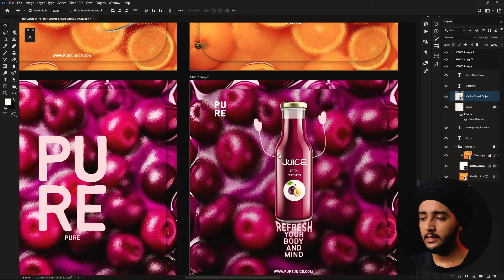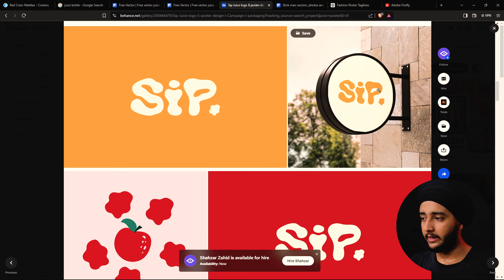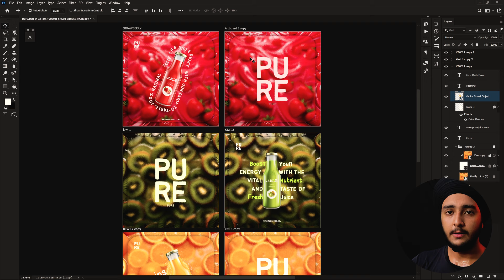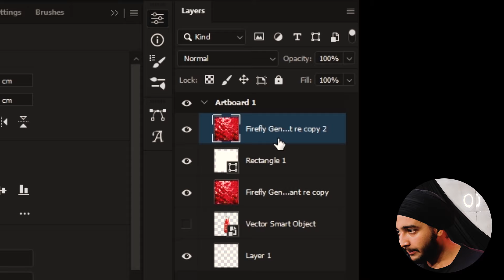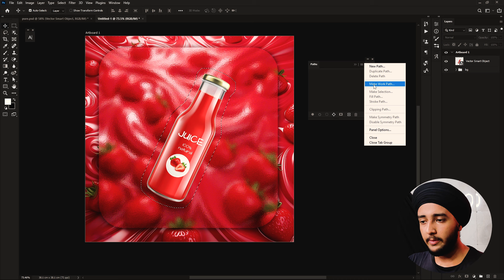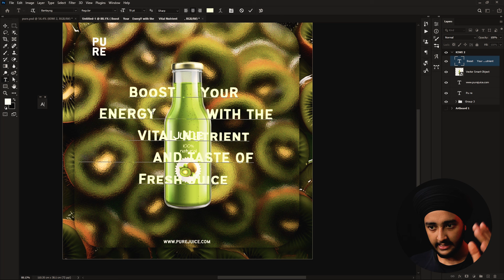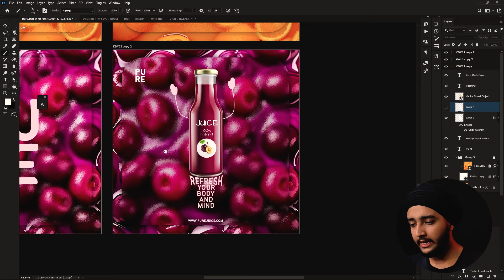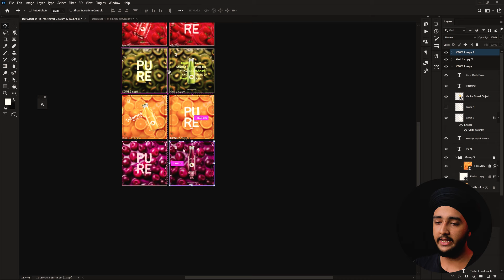Social Media Post Tutorial | Design Like a Pro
Research, Reference, Photoshop Tricks, Modern Design 2024

photoshop tutorial
social media design tutorial
social media post ideas
social media graphic
social media post design illustrator
krew jatt

BELL ICON ON KR LENA